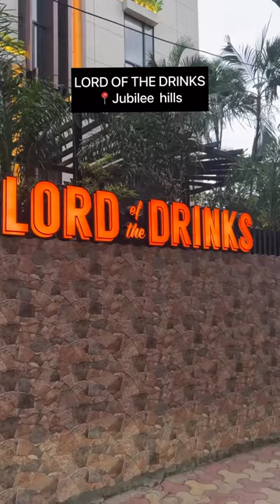Trying Out Hyderabad's Famous Food's At|📍Lord Of The Drinks